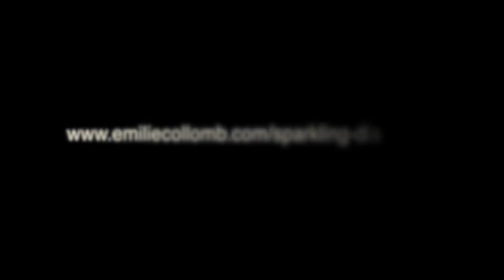"Airmail Special" - Sparkling Diamonds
A exceptional new song of Ella Fitzgerald "Airmail special" plays by the quartet Sparkling Diamonds at the NEÖ STUDIO in october 2012.